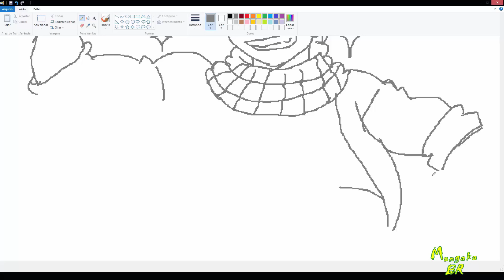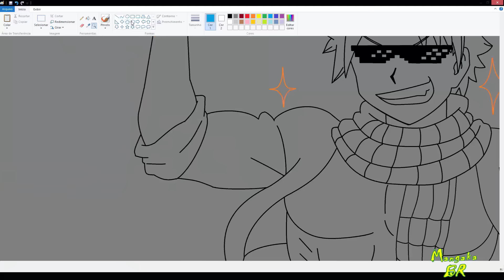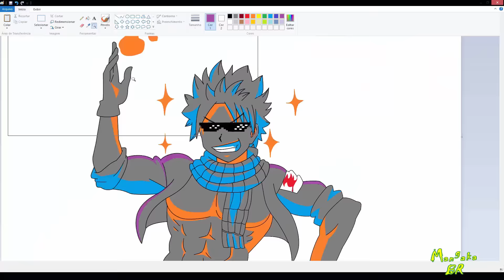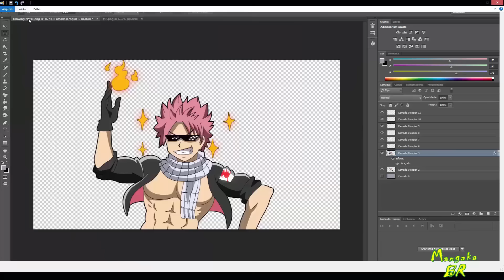Drawing Anime on MS Paint - Natsu Fairy Tail